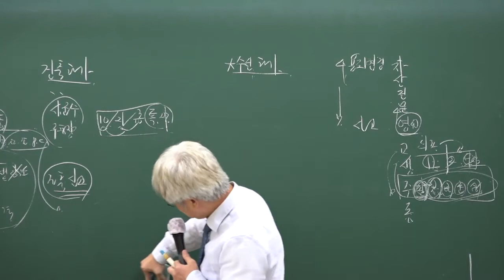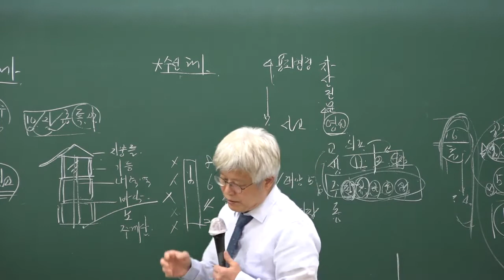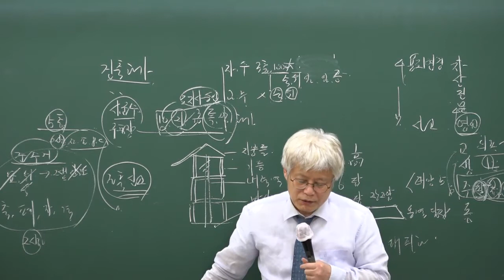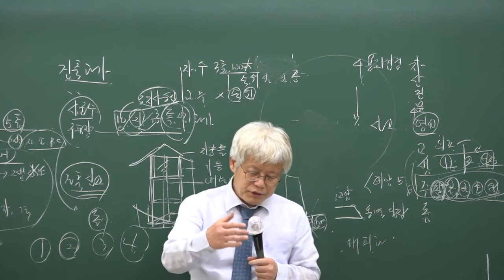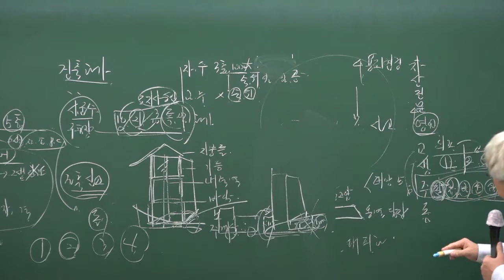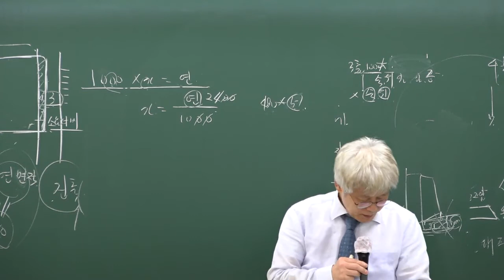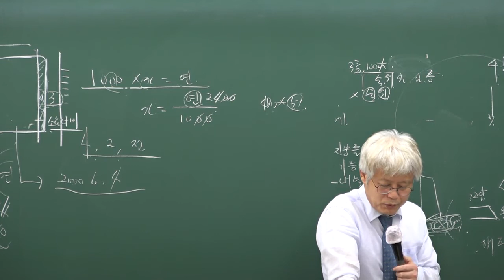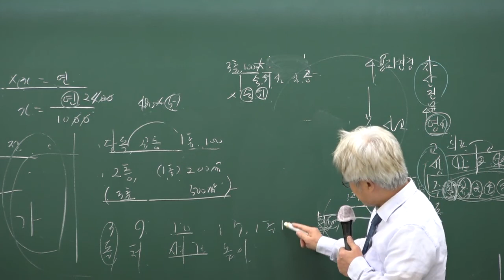2020 공법 무료 문제풀이 [건축법 적용대상물] 이무연